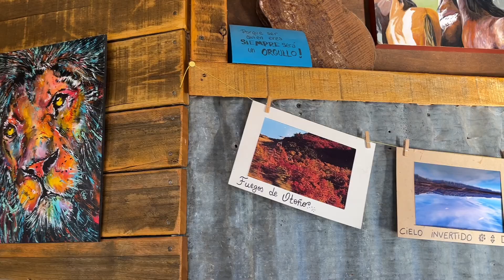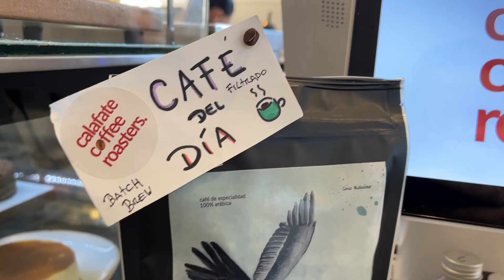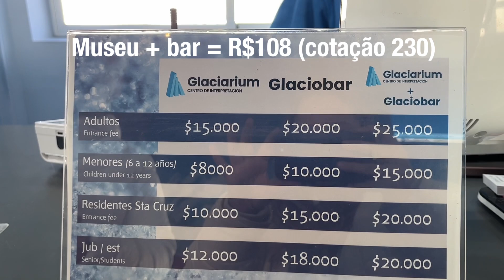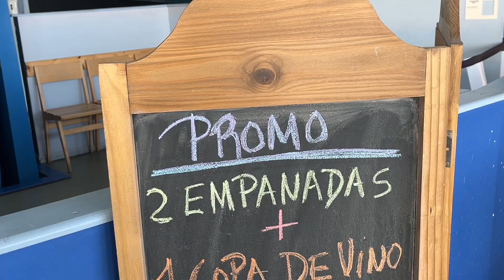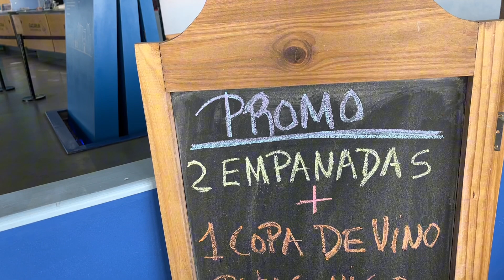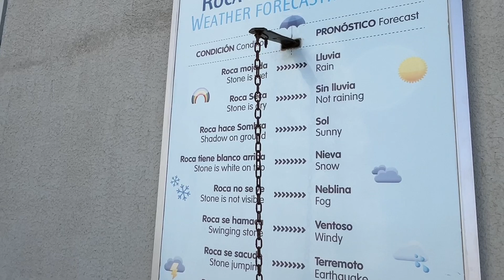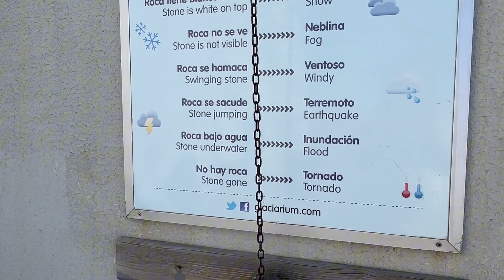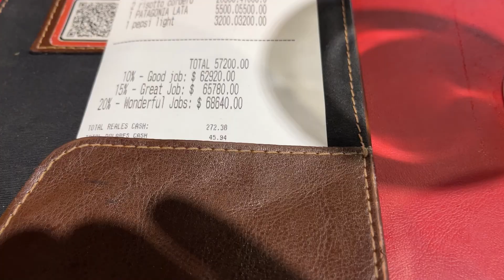EL CALAFATE ARGENTINA: meu Airbnb, restaurantes, bar de gelo e muitas dicas COM PREÇOS!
✅ Cartão global NOMAD: Abra sua conta e ganhe até 20 dólares de cashback!

✅ Produtos que eu uso e indico

✅ Alugue seu carro na maior plataforma de aluguel da América Latina

00:00 O que fazer em El Calafate Argentina?
00:50 Como sair do aeroporto de El Calafate? Como chegar no centro de El Calafate?
01:23 Tour pelo meu airbnb em El Calafate. Quanto custa hospedagem em El Calafate?
03:08 Onde almoçar em El Calafate? Restaurante El Calafate com preços
04:32 Cafeteria em El Calafate com preços
05:24 Tentando sacar na Western Union El Calafate
07:11 Como levar dinheiro para El Calafate?
09:22 Glaciobar: BAR DE GELO em El Calafate + museu Glaciarium
18:01 Administração do Parque Nacional Los Glaciares
19:15 Onde comer em El Calafate? Restaurante El Calafate com preços
19:26 Passeio de bike em El Calafate